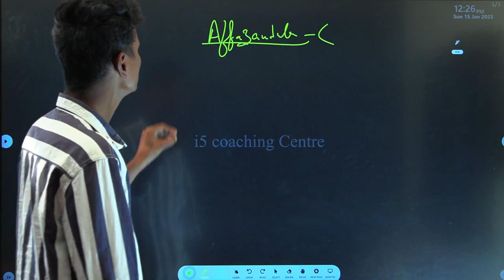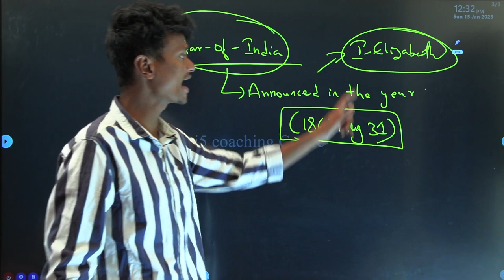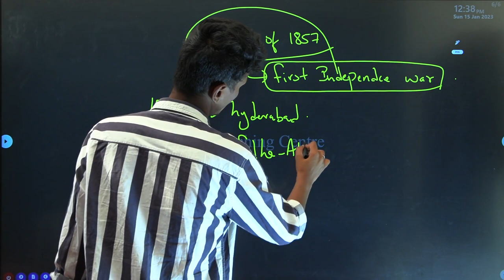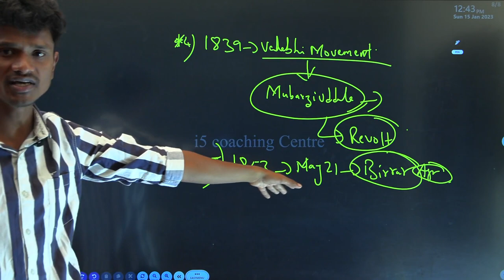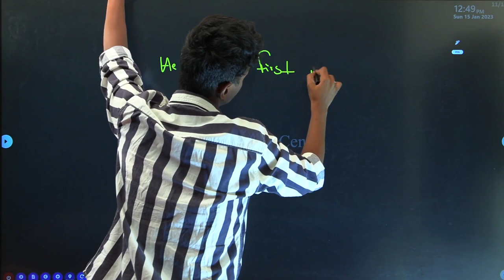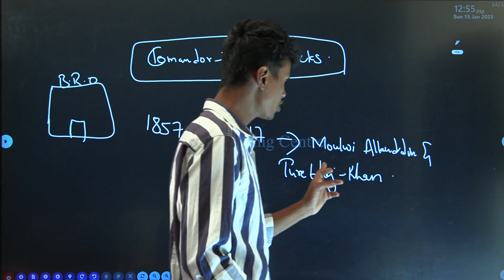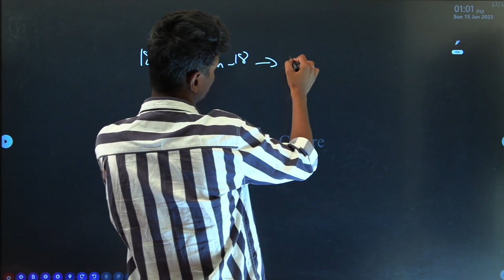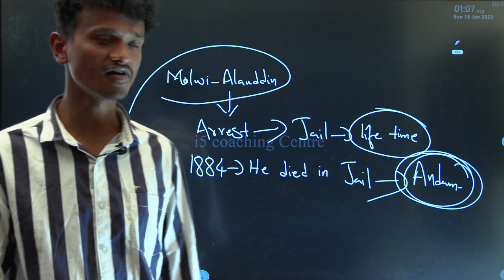నిజామ్స్-8 || Nizams || telangana history